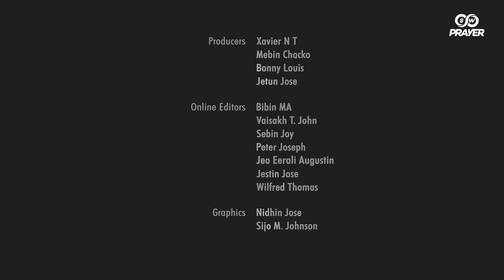Holy Mass for the Sick | Fr Sean O'Donnell | Pray with the Holy Father for Missionary Disciples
The Holy Father urges us to be guided by the Holy Spirit to share the Gospel through the mundane events of our daily lives. The love and kindness in our actions can attract people to Christ. Join us to pray for Pope Francis’ intention for October: Missionary Disciples.